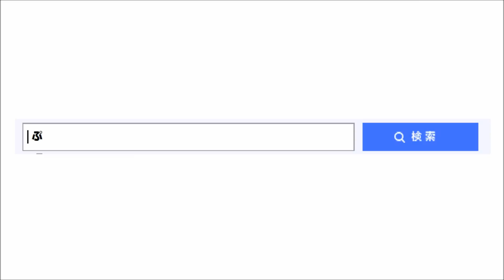【プラレール】横浜市営地下鉄ブルーライン3000R形を作ってみた【改造】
プラレールを改造して横浜市営地下鉄ブルーライン3000R形を作ってみました。
▼関連動画▼
【プラレール】横浜駅を再現してみた

【CD】ソーシャル・マナー